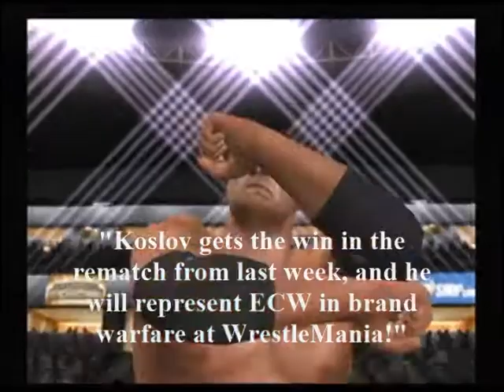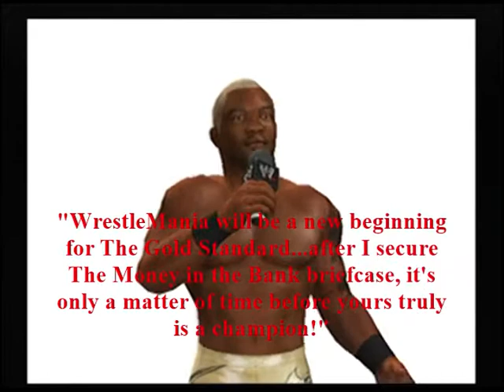VGW-WWE WrestleMania Pre-show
The Big Show battles Ezekiel Jackson, superstars from all 3 brands compete in a 6-man Brand Battle Royal, and more as we preview WrestleMania!